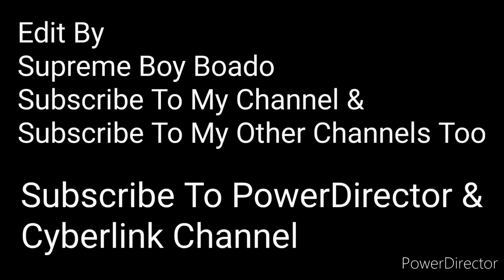Supreme Boy Boado (CANVA) WITH MUSIC (Icarus) (PowerDirector) TEMP COLD -+0